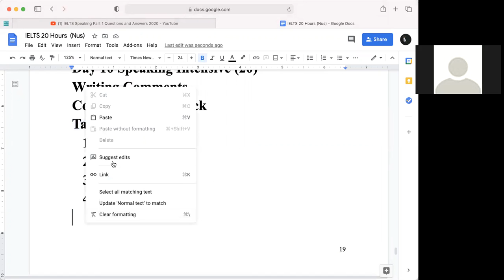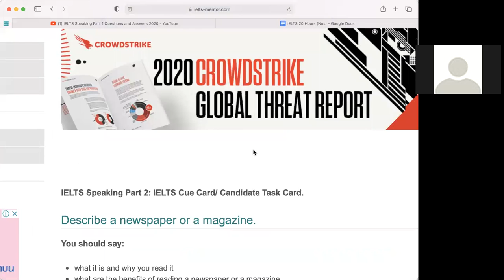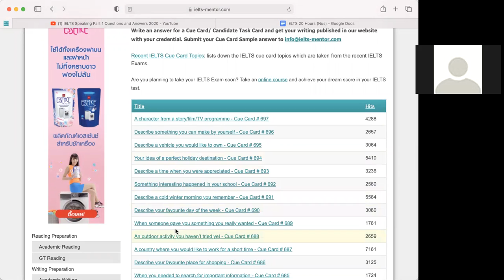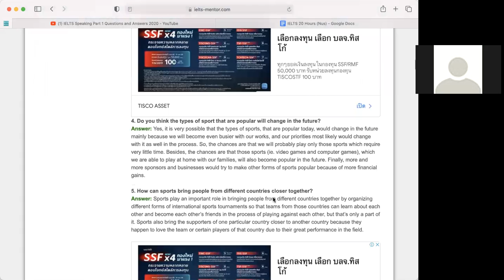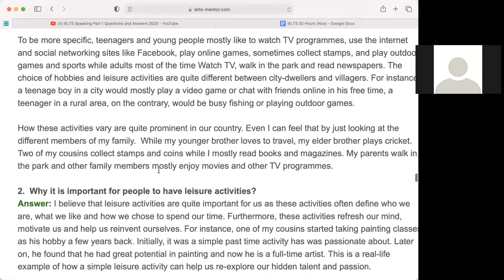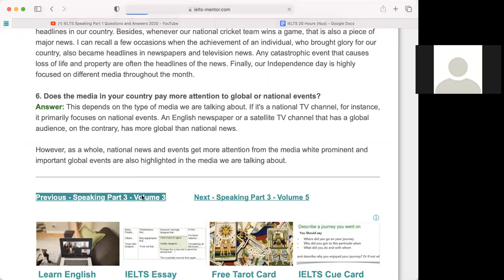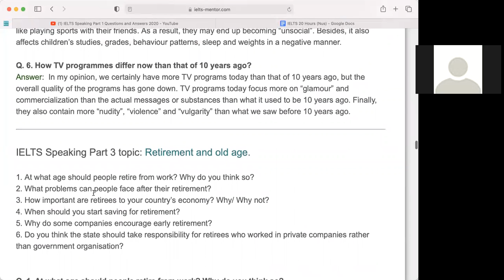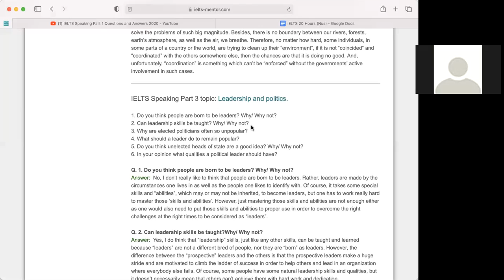IELTS Speaking (7.0 - 8.5 Band) By Shahidee Hatchman | Class 10